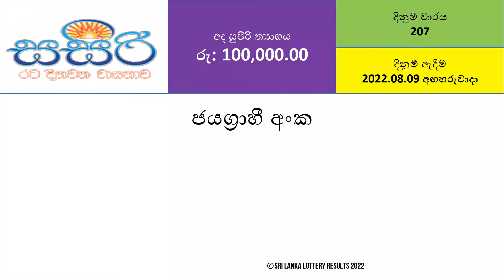Sasiri 207 Results - 2022.08.09 Tuesday | DLB Lottery Results | Lotharai Dinum Anka